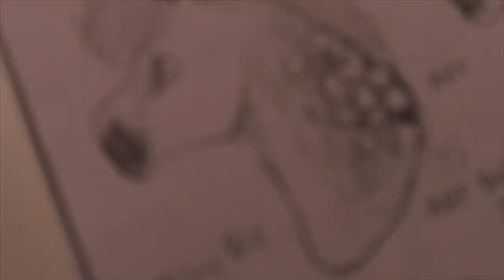Making of a Hobbyhorse foal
In this video I’m showing the process of ART Briggs Bandit, the hobbyhorse foal!